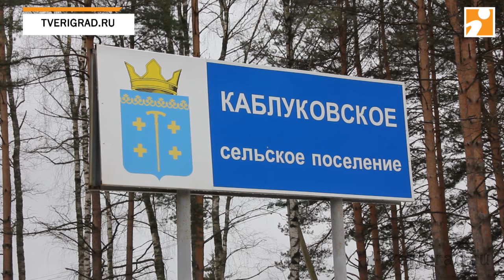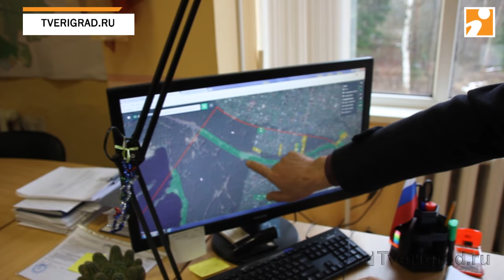Границу Твери перенесли на 60 метров